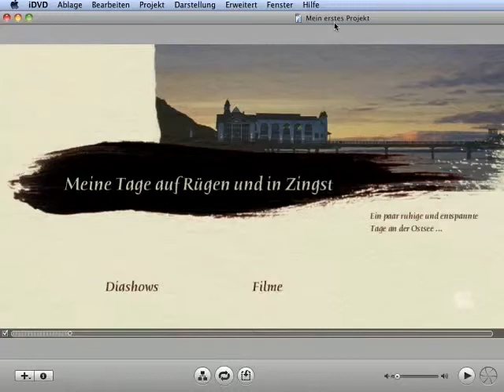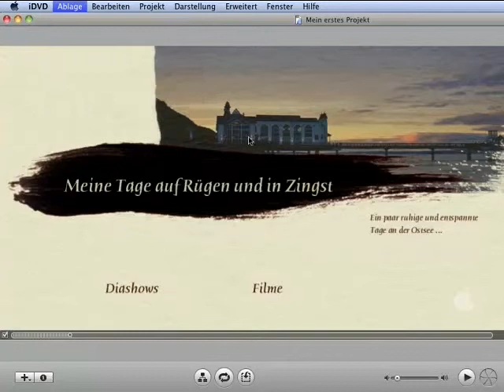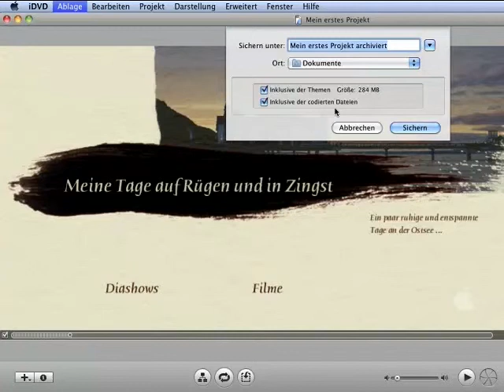Archivieren - Episode 179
Vergessen Sie nicht, Ihr Projekt zu archivieren, damit alle Ihre Medien zusammengefasst und gesichert bleiben! Der Grund: iDVD verlinkt intern lediglich zu den Original-Medien und die iDVD-Datei enthält keine Kopien!